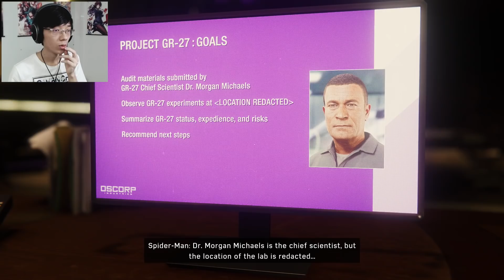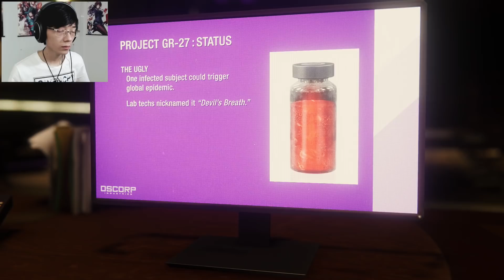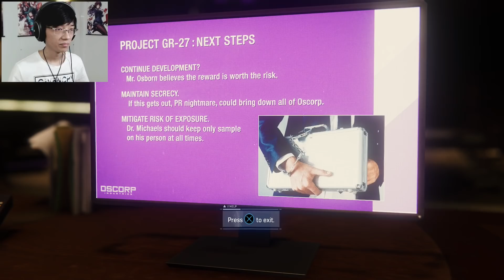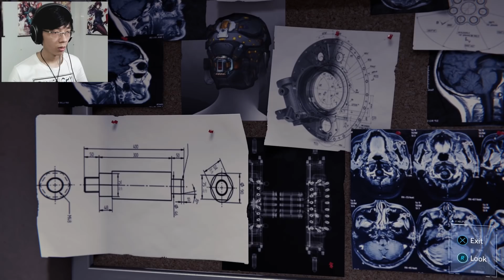QUÝ NGÀI TIÊU CỰC MARTIN LI! | Spider-Man #6 (Vietsub)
Quý ngài đen trắng...
Nạp Tiền Game Mobile giá rẻ (pm Ngô Viết Phước)